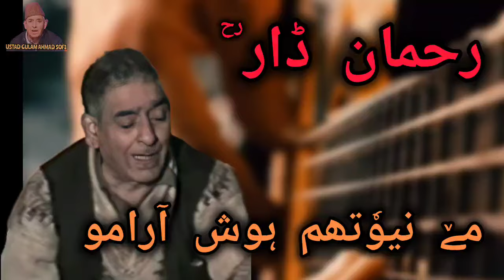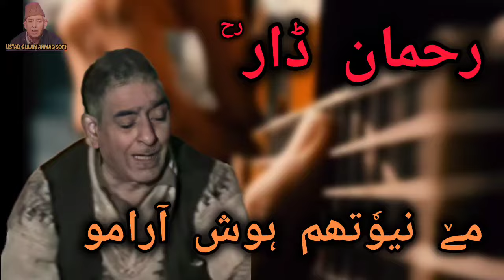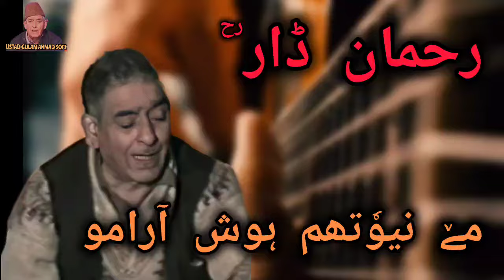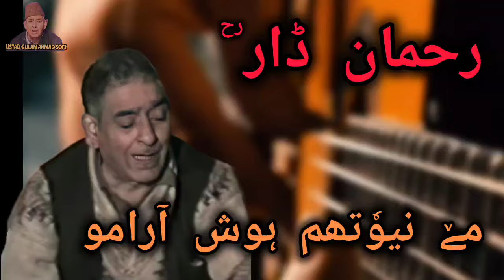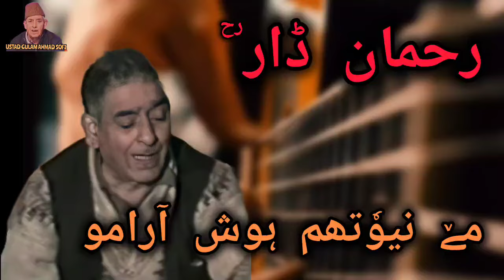MAY NOUTHAM HOOSH ARAMO { Rahman Dar } gh ahmad sofi kashmiri Songs